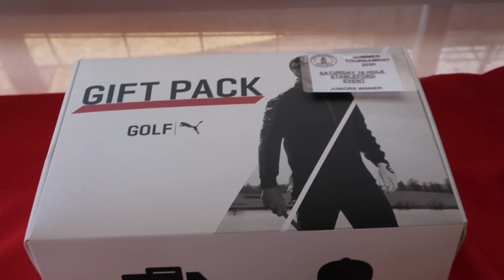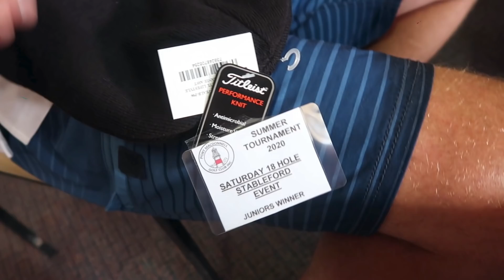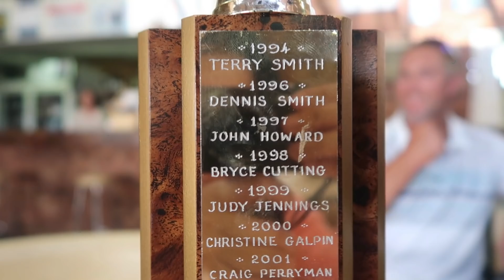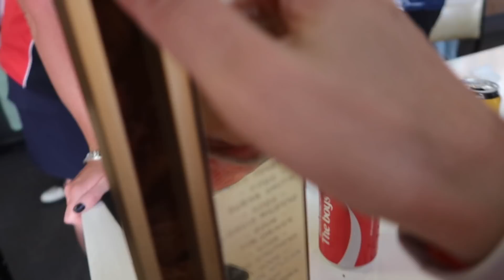ANG GANDANG MANIKA | ISA SA PINAKA MASAYANG ARAW NAMIN | WE ARE SO PROUD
Allendale East
South Australia
Australia 5291

~Music~